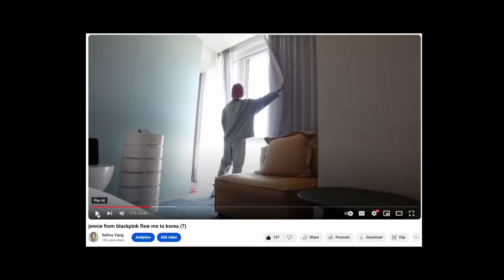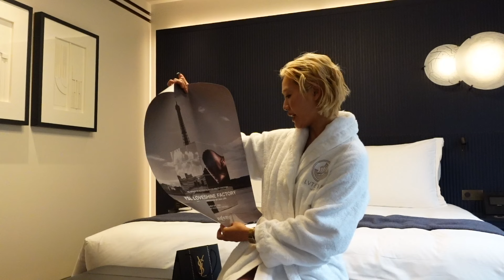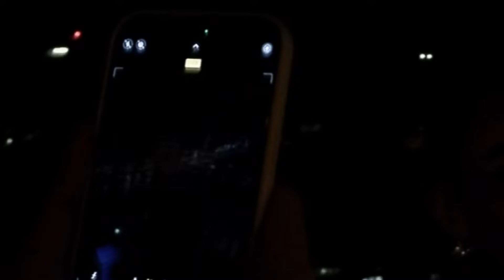YSL FLEW ME TO PARIS TO PARTY WITH DUA LIPA